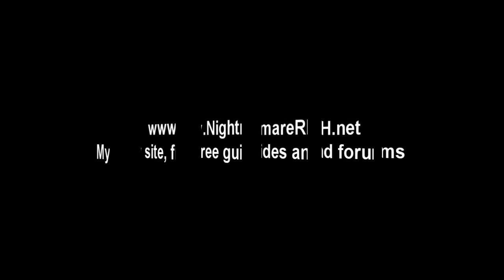WE FOUND BOTS ON RUNESCAPE!